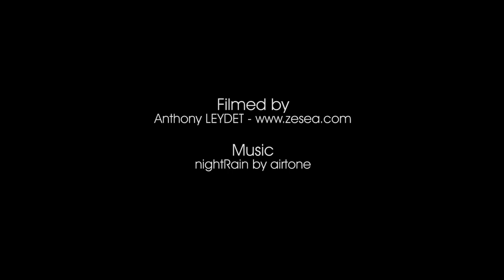Plonger avec les requins-nourrice d'Alimathaa aux Maldives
Une plongée sensationnelle de nuit avec les requins-nourrices sur le récif d'Alimathaa aux Maldives.